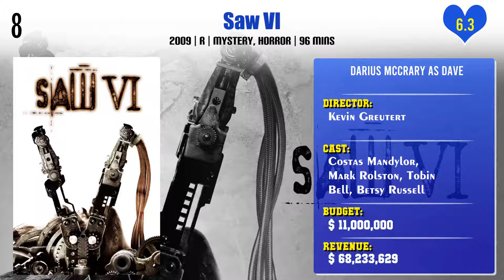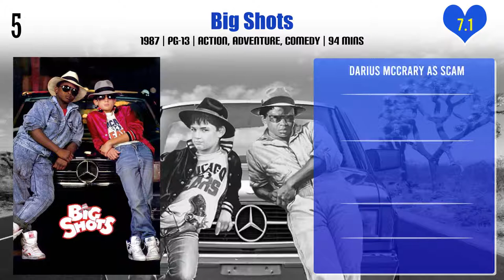Darius McCrary Top 10 Movies of Darius McCrary| Best 10 Movies of Darius McCrary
Top 10 Movies of Darius McCrary

Find the list of top 10 and best movies by Darius McCrary
35 and Ticking
15 Minutes
Saw VI
Kingdom Come
Friendly Fire: Making of an Urban Legend
Big Shots
Mississippi Burning
Love Under New Management: The Miki Howard Story
He's Mine Not Yours
Park Day

Pl. Comment down your favorite movie of Darius McCrary